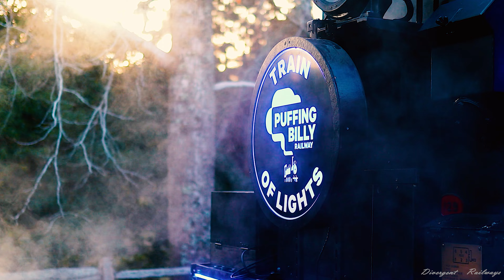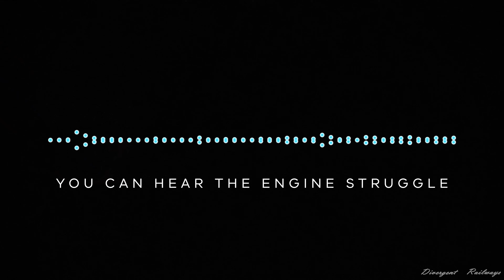TRAIN OF LIGHTS 🚂 | A New Puffing Billy Railway Experience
From June 24th to July 10th, Puffing Billy Railway launched their newest experience in partnership program with Resolution X called the Train of Lights.

This train brings passengers and onlookers an Australian first experience, a moving light show across the Dandenong Ranges onboard a train decorated in LED lights and beacons. From Lakeside to Gembrook, the train illuminates the forest under its light on an outstanding two hour journey.

Puffing Billy have announced another season for the Train of Lights in 2023.